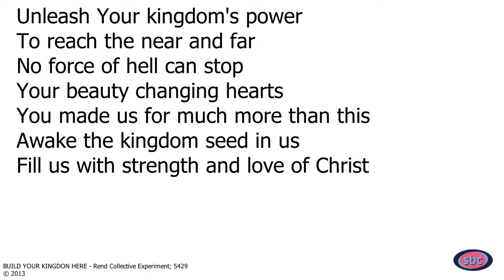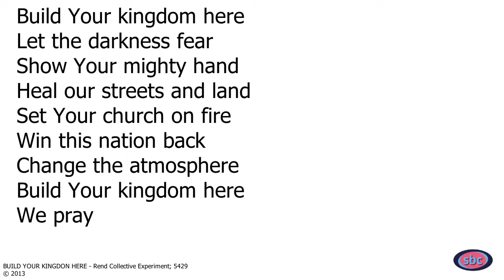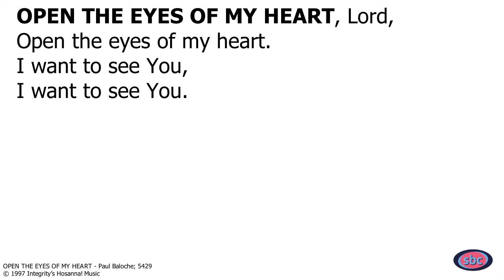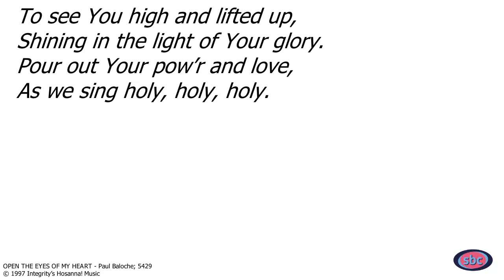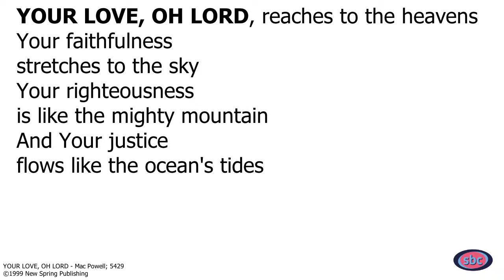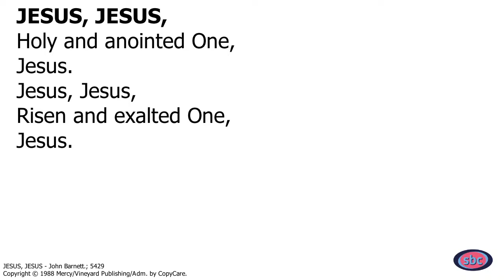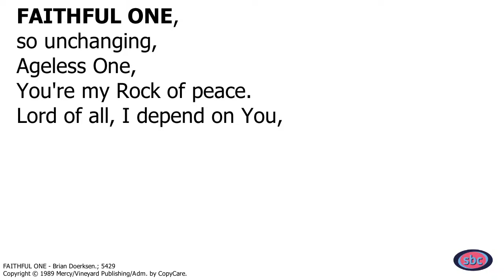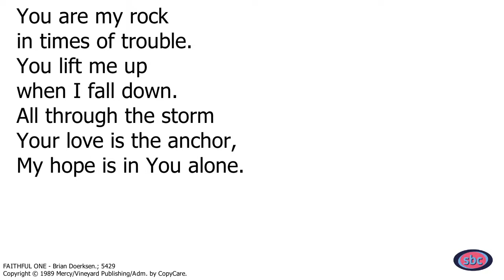Sunday 23rd April 23